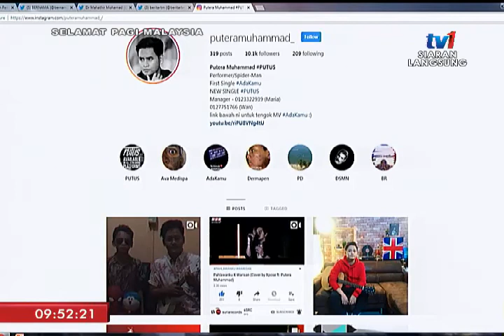SPM 2018 – SANTAI SELEBRITI : PUTERA MUHAMMAD [12 SEPT 2018]